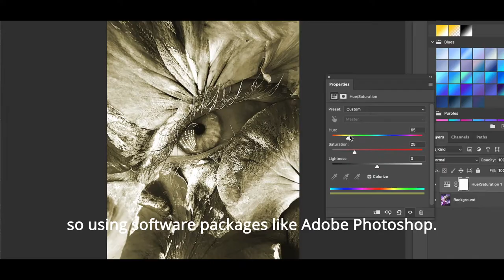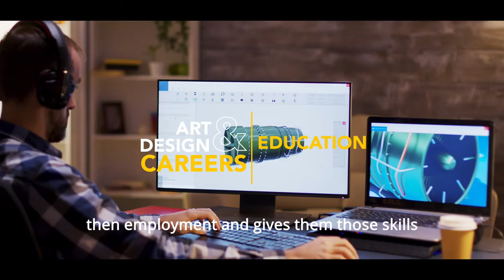Study Art & Design at East Durham College's Peterlee Campus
Is art your passion? Take it up to the next level with an art and design course at East Durham College's Peterlee campus!